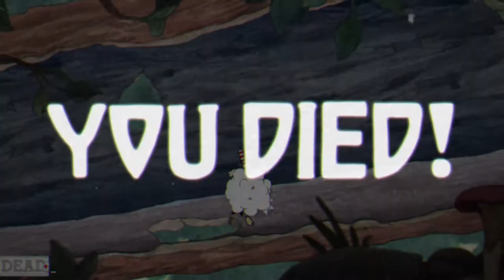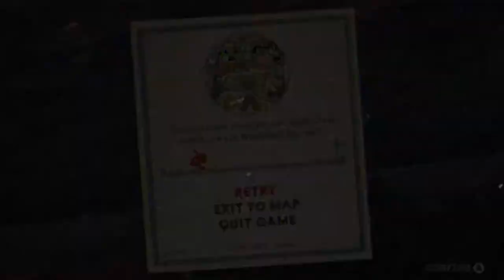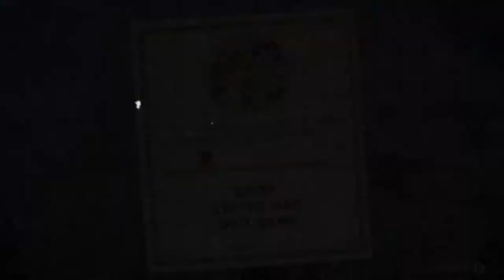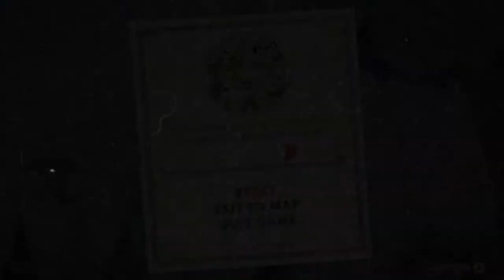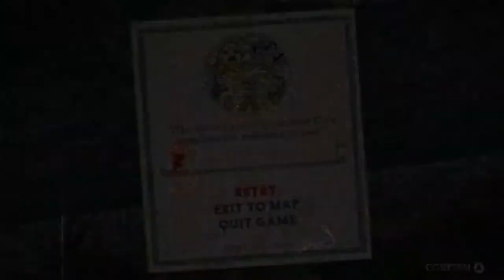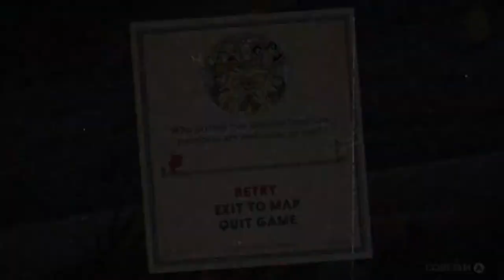Cuphead Clip Joint Calamity SIMPLE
[Recommended]
Platform Maneuvering
Projectile Dodging
Precise Parry-ing
Proper Aiming
        [Useful Weapons]
Roundabout or Chaser (Phase 1)
Roundabout (Phase 2)